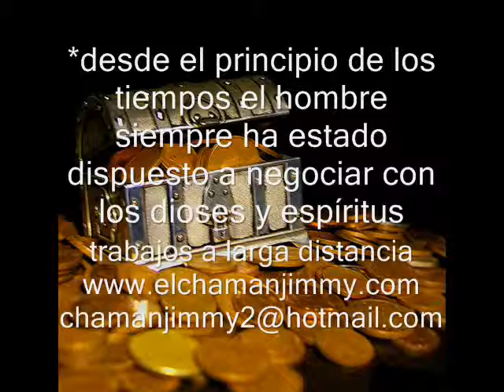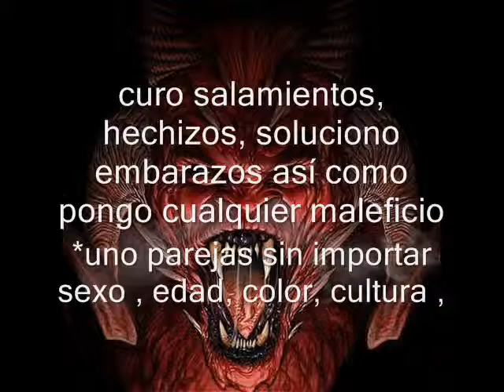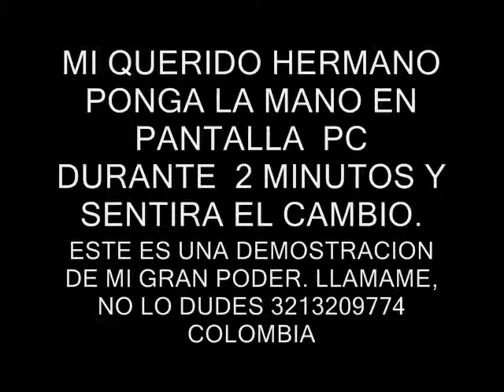amarres para enamorar chaman llanero jimmy 72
INGLES TRADUCIDO AL ESPAÑOL
shaman jimmy I'm the solution where many have failed working directly with black magic many say they work but can not make pacts with my father Satan to have gold win chances lotteries heal any disease difficult to be only llameme and you tell how to solve their problems of love money and health only few have the backing of having a web my phone colombia to call the foreign brand 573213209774 work 100% guaranteed long distance

ESPAÑOL
Chaman jimmy soy la solucion donde muchos han fracasado trabajo directamente con magia negra muchos dicen trabajar pero no pueden hago pactos con mi padre satanas para tener oro ganen chances loterias curo cualquier enfermedad por difícil que sea solo llameme y te dire como solucionar sus problemas de amor dinero y salud solo pocos tenemos el respaldo de tener una pagian web mis telefonos colombia para llamar del exterior marca (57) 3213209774 trabajo a larga distancia 100%garantizado